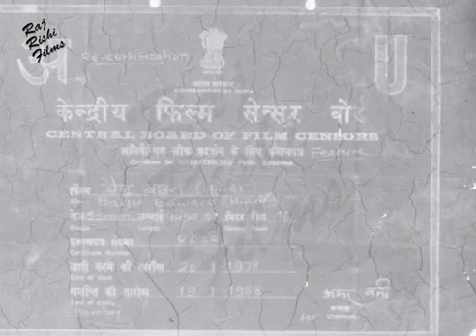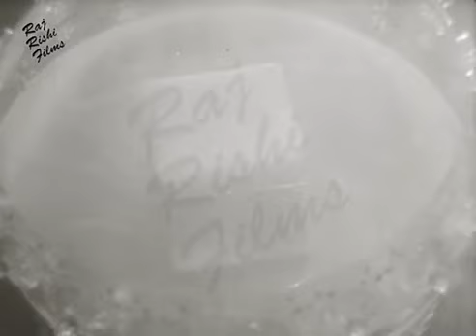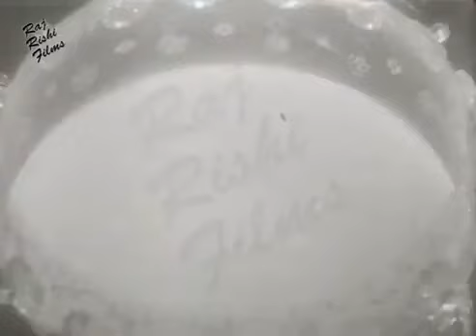Baiju Bawra | 1955 | बैजू बावरा | Hindi HD Movie | Meena Kumari, Bharat Bhushan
"Baiju Bawra is the story of an unknown singer, Baiju, who is on a mission to defeat Tansen in a musical duel to avenge the death of his father. When Baiju is still a child, Tansen's sentry tries to stop Baiju's father from singing, and in the ensuing scuffle, his father dies. Before dying, he extracts a promise from his son to take revenge against Tansen. Meanwhile Baiju falls in love with Gauri, daughter of a boatman. But when his village gets attacked by a dacoits gang, Baiju persuades them against looting the village by singing, but to his surprise female dacoit leader falls for him. What happens next? Will Baiju  become successful in his mission of taking revenge against Tansen? Will Baiju and Gauri reunite? Watch out this classic movie to find out.

Thanks.

Thanks.